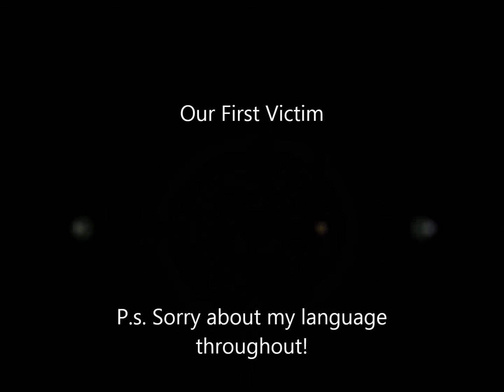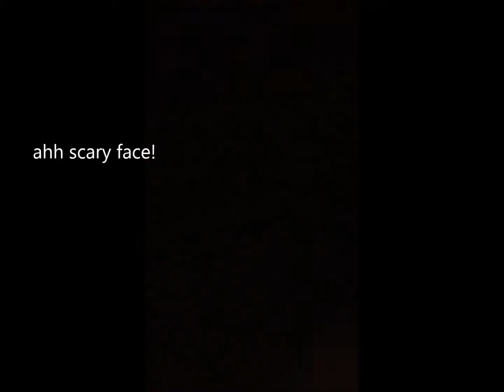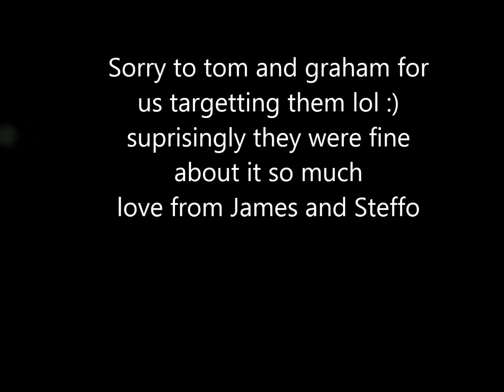Valentines prank ... FAIL!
we tried doing a little prank sending people cards on valentines day signed from other people! unfortunately it didnt go very well :( we got caught damn! Also sorry about my facial close ups it aint pretty i know and the bad camera angles lol